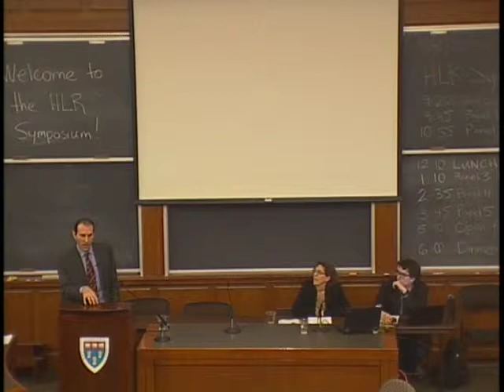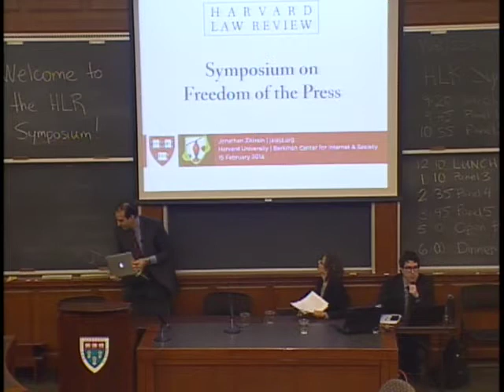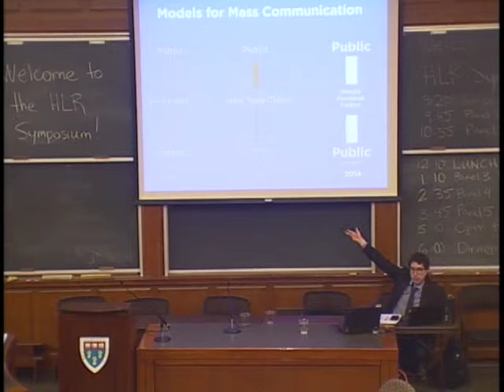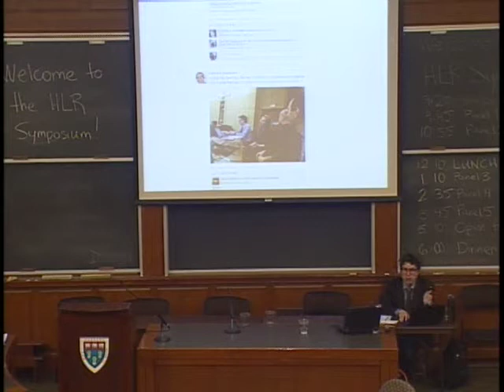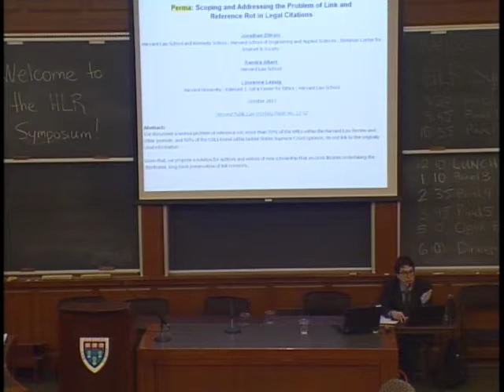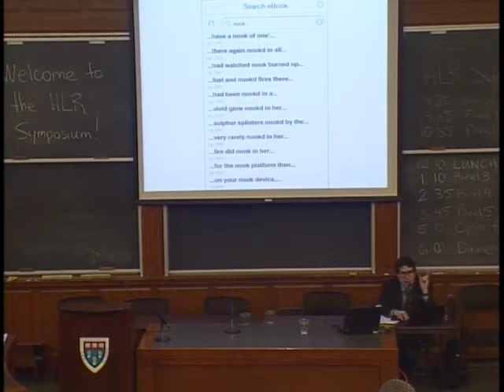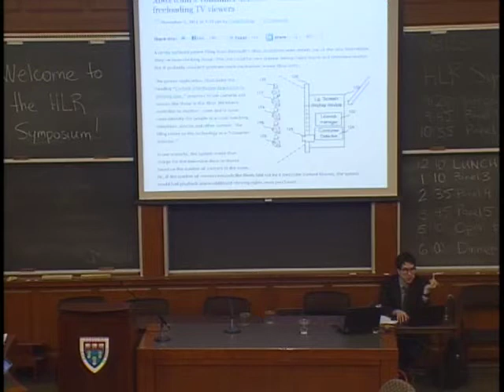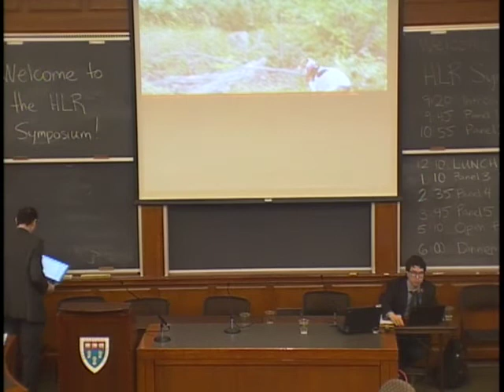Harvard Law Review Symposium 2014: Freedom of the Press, Panel 3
Free Speech Lawyering in the Age of Google and Twitter
Marvin Ammori, Marjorie Heins, and Jonathan Zittrain

Austin North
Harvard Law School

A conference in celebration of the 50th anniversary of New York Times Co. v. Sullivan, 376 U.S. 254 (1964).